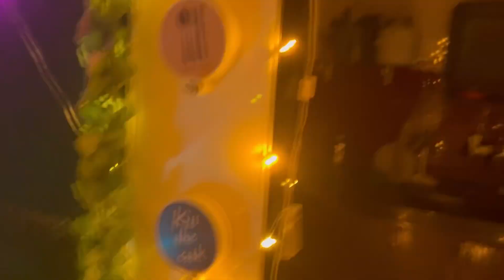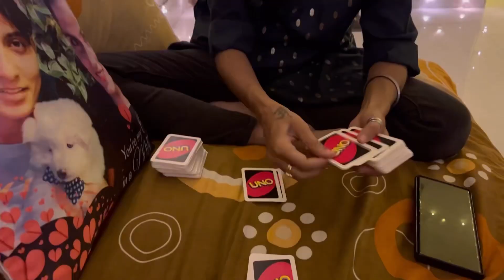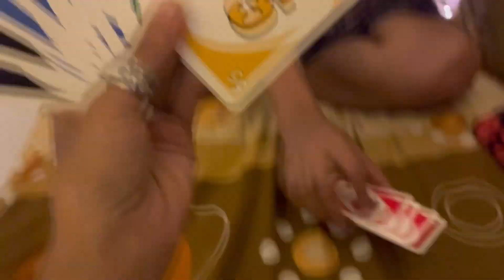Happy Choti Diwali 🪔 to All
Hey Lovelies!! Happy diwali guys